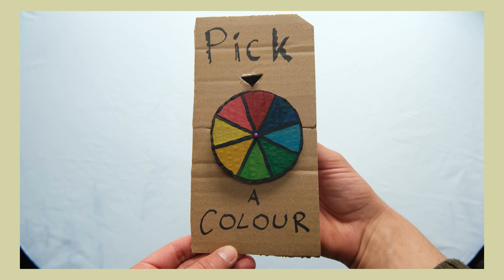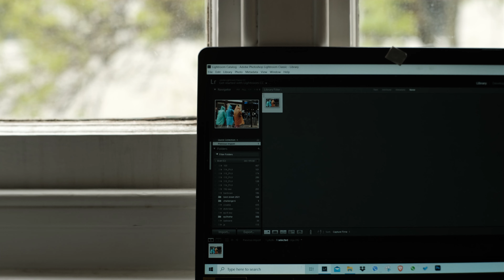street photography challenge #6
0:00 artistic intro
0:30 PICK A COLOR
2:04 TECHNIQUE
2:59 RESULTS
4:20 FINAL THOUGHTS
6:15 OUTTRO